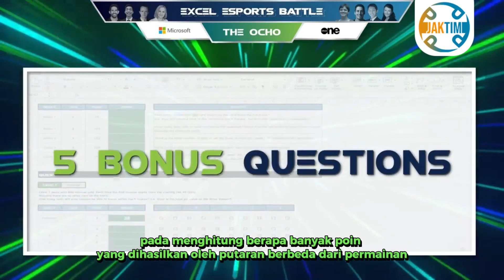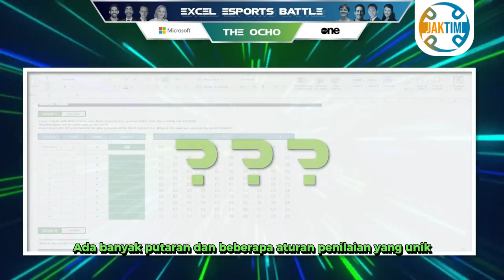Ketika Microsoft Excel Menjadi Medan Perang Esport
Pada akhir pekan lalu, kanal ESPN2 di Amerika Serikat menghadirkan "Excel Esports: All-Star Battle," sebuah turnamen luar biasa yang mempertemukan para ahli Microsoft Excel dari seluruh dunia. Dalam kompetisi ini, para peserta telah mengasah kemampuan spreadsheet mereka hingga mencapai tingkat keahlian tertinggi.

Piala Dunia Pemodelan Keuangan (FMWC) menjadi tuan rumah untuk kompetisi internasional ini, yang menjadi medan pertempuran bagi para profesional Excel yang berusaha untuk memecahkan sebanyak mungkin pertanyaan dari tugas yang sangat kompleks. Kompetisi ini adalah wadah di mana kreativitas dan ketangkasan dalam menggunakan Excel ditantang, dan hasilnya sungguh mengesankan.

Apa yang membuat acara ini lebih menarik adalah bahwa masyarakat awam juga bisa merasakan sensasi kompetisi ini. Mereka dapat mengunduh tiga tugas yang digunakan dalam pertandingan akhir pekan lalu secara gratis, memungkinkan mereka untuk merasakan sebagian kecil dari tantangan yang dihadapi oleh para peserta.

Inilah acara yang membuktikan bahwa Microsoft Excel bukan hanya alat yang berguna di dunia bisnis, tetapi juga merupakan medan pertandingan yang serius bagi para ahli spreadsheet. Dengan kompetisi yang penuh gairah dan tantangan, "Excel Esports: All-Star Battle" menggugah semangat persaingan di dunia spreadsheet.